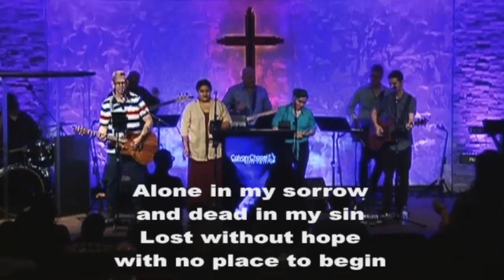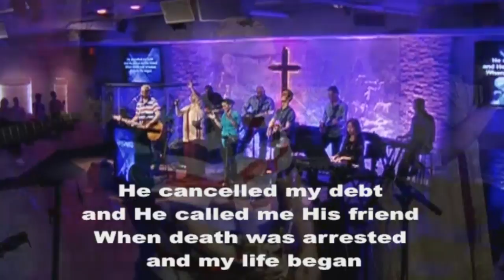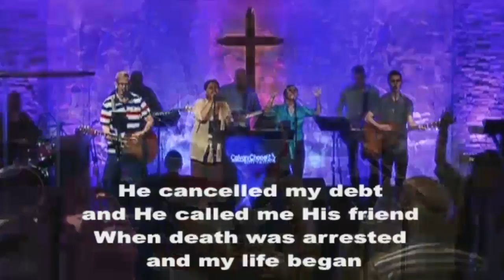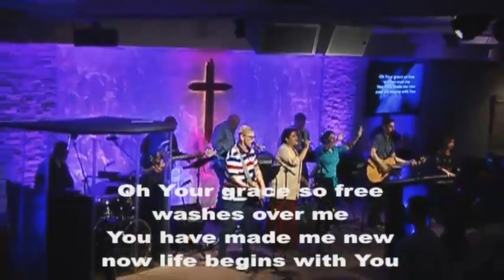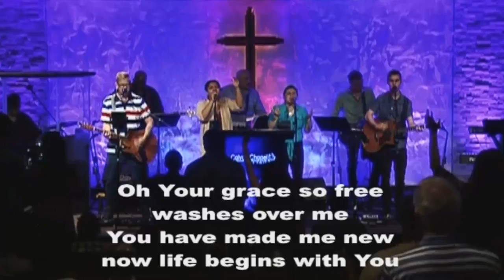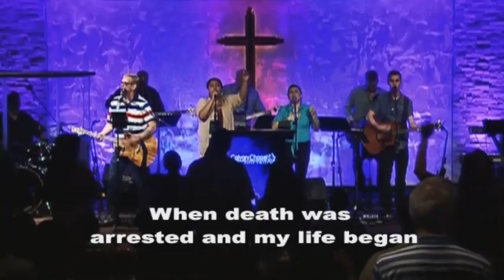The Most POWERFUL Song That Gets Our Church ON THEIR FEET Singing SO LOUD!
One of the most powerful songs, Death Was Arrested!